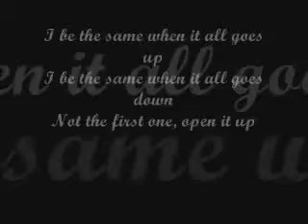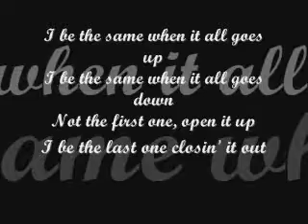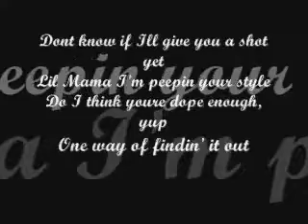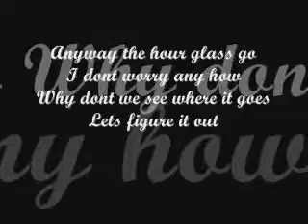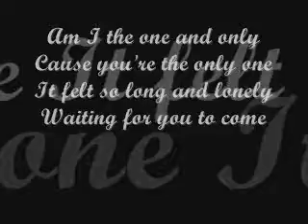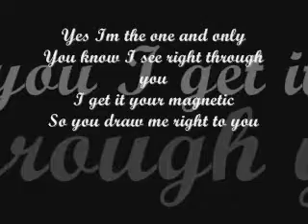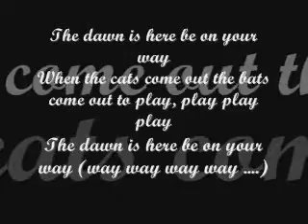Morning After Dark - Timbaland ft. SoShy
Song Morning After Dark by Timbaland featuring SoShy with lyrics as requested. Enjoy!